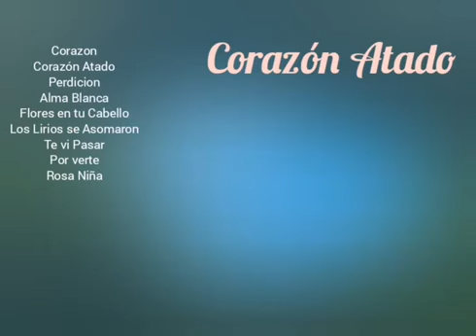CORAZON ATADO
Categorías
Instrumental
Orquestada
Electrónica
Romántica
Original
Lírica